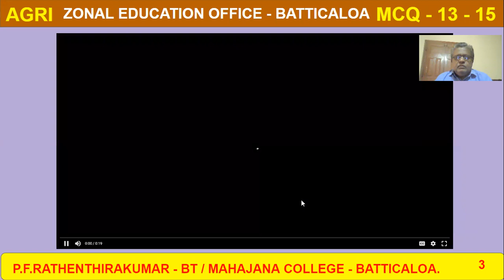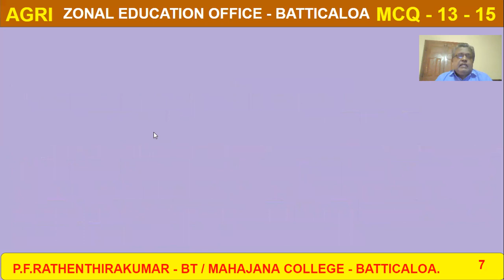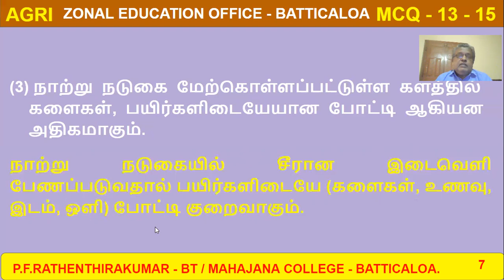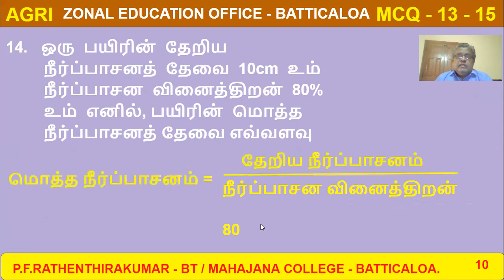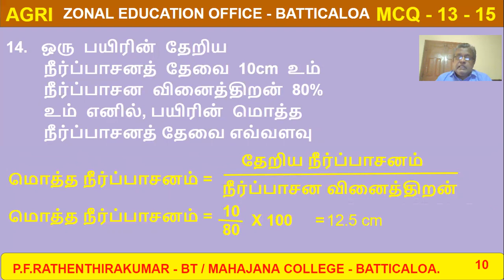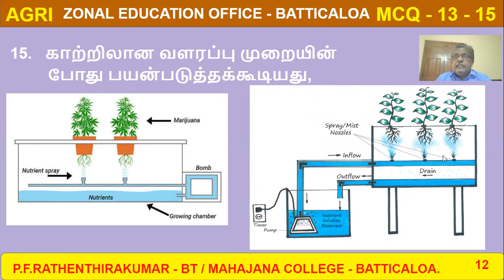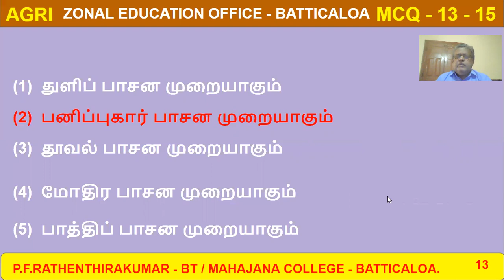5th MCQ - 13 - 15 - AGRI - BIOSYSTEMS TECHNOLOGY - EAST - VEDIOS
விவசாய விஞ்ஞான பாடத்திற்கு இம்முறை தோற்றும் மாணவர்களுக்காக பல்தேர்வு வினாக்கள் 10 - 12 வரையான வினாக்கள் இக்காணொளியில் கலந்துரையாடப்படுகின்றது.